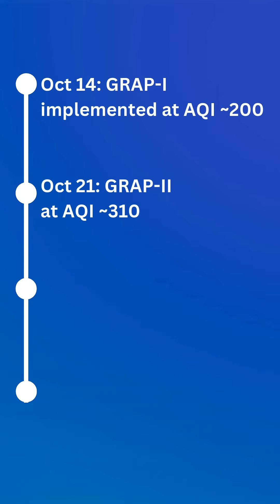Solving Delhi's Air Crisis | Part 5/6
As Delhi continues to grapple with "very poor" air quality - AQI hovering just under 400 - there's growing concern about public health implications. Now, it's crucial to focus on immediate, actionable measures that can prevent prolonged exposure to hazardous air quality.

The simplest and most effective step the Delhi government can take in the near term is to enforce the Graded Response Action Plan (GRAP) rules more proactively. Currently, the GRAP scaling process is highly reactive; higher stages such as GRAP-3 or GRAP-4 are implemented only after AQI crosses severe levels. This year's timeline illustrates this clearly:

• October 14: GRAP-I implemented at AQI ~200
• October 21: GRAP-II at AQI ~310
• November 14: GRAP-III at AQI ~440
• November 17: GRAP-IV at AQI ~500

By November 13, Delhi was already experiencing AQI levels of 400+, yet GRAP-III wasn't implemented until the following day.